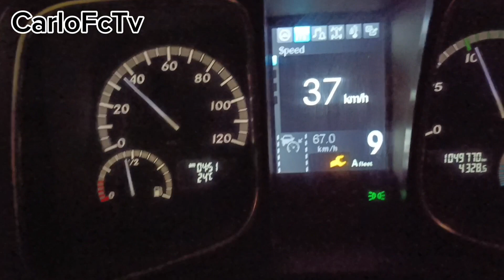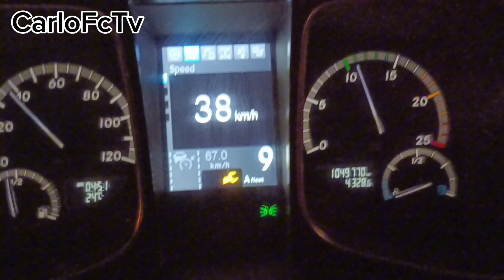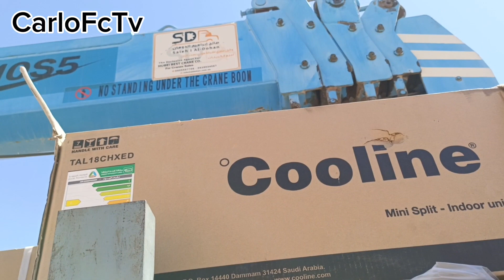Tutok na ng bundok ito.